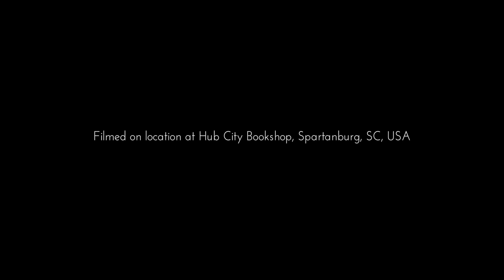Patti D'Arbanville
This video is about Patti D'Arbanville